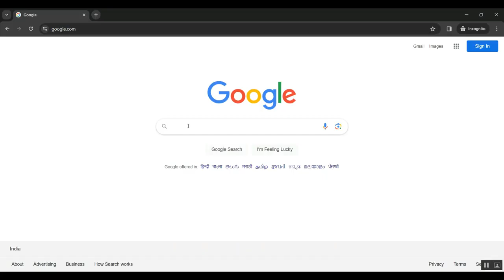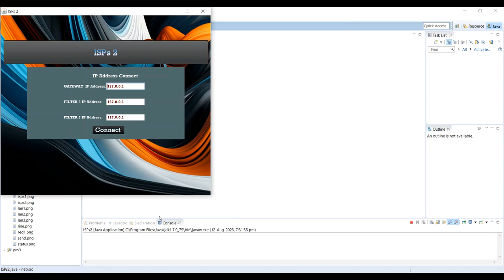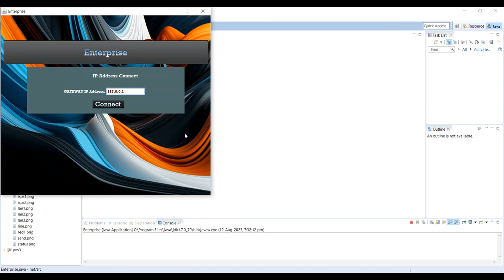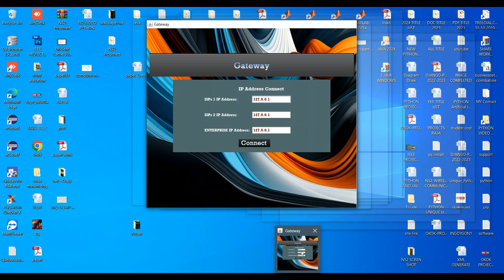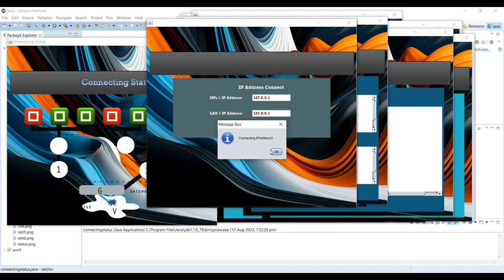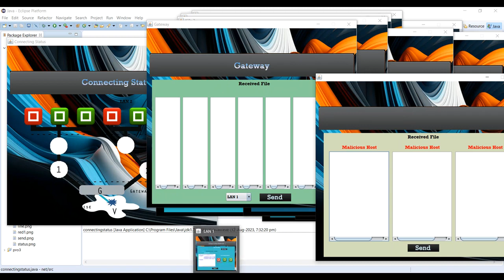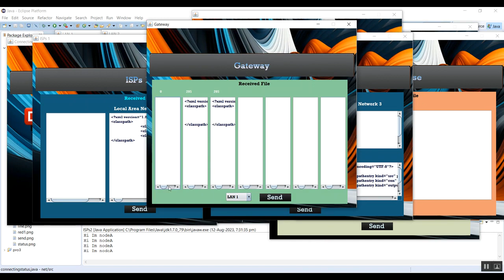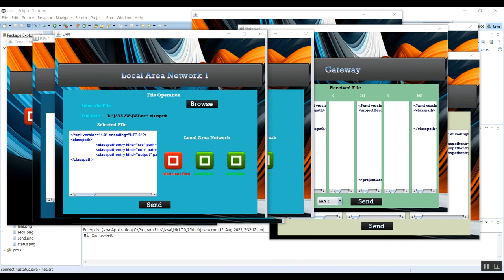Platform Profit Maximization in D2D Collaboration Based Multi Access Edge Computing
IEEE PROJECTS 2024 TITLE LIST

* Complete Source Code
* Complete Documentation
* Complete Presentation Slides
* Flow Diagram
* Database File or Dataset
* Screenshots
* Execution Procedure
* Video Tutorials
* Supporting Softwares

Support Specialization
* 24/7 Support
* Ticketing System
* Voice Conference
* Video On Demand
* Remote Connectivity
* Document Customization